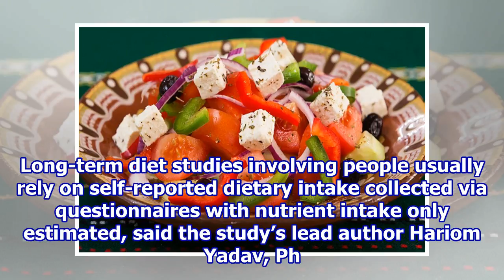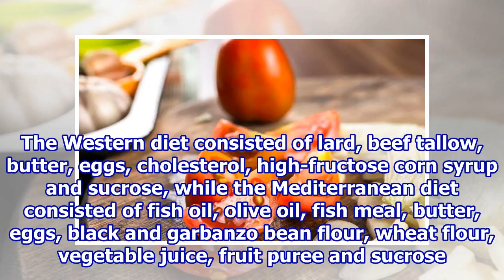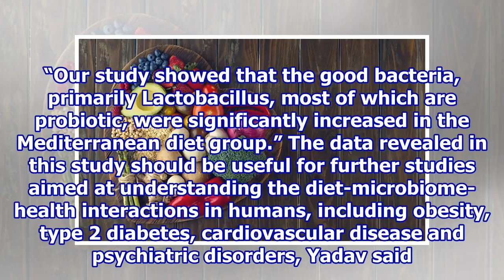Mediterranean diet boosts beneficial bacteria